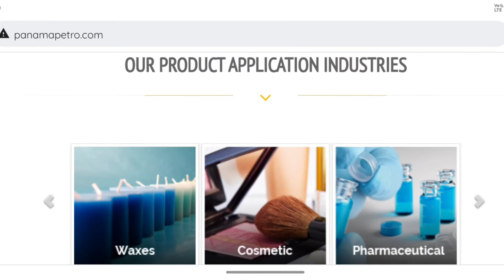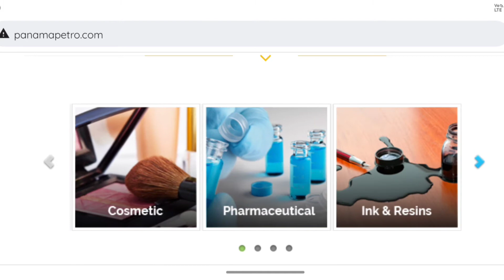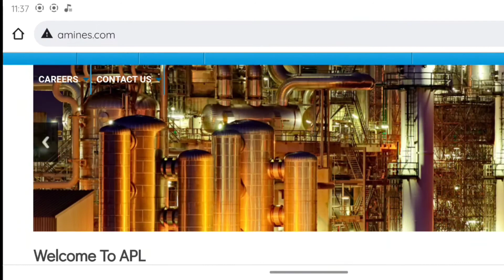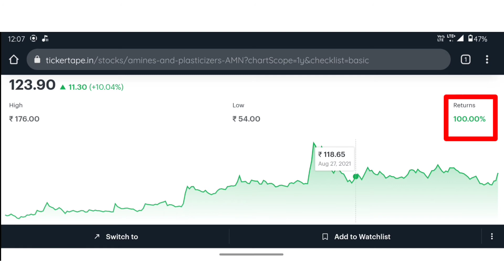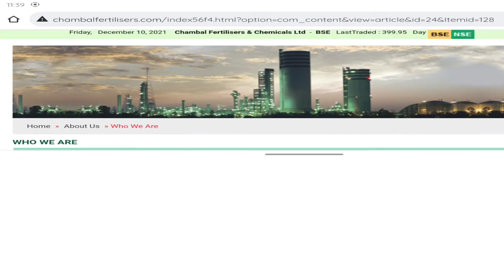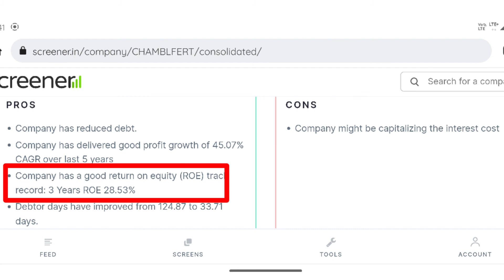Best Stocks to buy In 2022 in India 🔥| Top 3 Stocks To Buy Now | Multibagger Stocks 2022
Today I am Going tell You How a Small Company Become multibagger and How you earn Lots of money to invest in multibagger stocks and today I show you 3 stock that is Really Amazing and it's fundamental are supers and Speacially 2022 are coming so This stocks are best for long term investment And Yeah I am Not A Sebi Advisors so Before Investing Must you research  and Check Your Risk capatite and Invest in own Risk
I hope you find the video informative and Helpful
°°°𝗜𝗡𝗩𝗘𝗦𝗧 𝗜𝗡 𝗦𝗧𝗢𝗖𝗞𝗦 & 𝗠𝗨𝗧𝗨𝗔𝗟 𝗙𝗨𝗡𝗗°°°
₹0 𝙁𝙚𝙚 𝙁𝙤𝙧 𝙊𝙥𝙚𝙣𝙞𝙣𝙜 𝘿𝙚𝙢𝙖𝙩 𝘼𝙘𝙘𝙤𝙪𝙣𝙩:🏦

🪙🪙𝗜𝗡𝗩𝗘𝗦𝗧 𝗜𝗡 𝗖𝗥𝗬𝗣𝗧𝗢🪙🪙📈
𝗚𝗮𝗱𝗴𝗲𝘁𝘀 𝗧𝗵𝗮𝘁 𝗜 𝗮𝗺 𝗨𝘀𝗶𝗻𝗴 𝗘𝘃𝗲𝗿𝘆𝗱𝗮𝘆🎒
🎙️Boya Mic
🗼Best Tripod
🔆Ring Light
🗼2nd Tripod
📱My Phone
📳2nd Phone
🖥️𝗦𝘁𝗼𝗰𝗸𝘀 𝗦𝗰𝗿𝗲𝗲𝗻𝗲𝗿 𝗜 𝗣𝗲𝗿𝘀𝗼𝗻𝗮𝗹𝗹𝘆 𝗨𝘀𝗲°°°
5 𝗕𝗼𝗼𝗸𝘀 𝗧𝗵𝗮𝘁 𝗬𝗼𝘂 𝗦𝗵𝗼𝘂𝗹𝗱 𝗠𝘂𝘀𝘁 𝗥𝗲𝗮𝗱📖
💰Psychology Of Money
💼Deep Work
🧠Power of Subc Mind
💸Cashflow Quadrant
📈The Compound Effect
📚Power Of Habits
𝗜𝗳 𝗬𝗼𝘂 𝗛𝗮𝘃𝗲 𝗔𝗻𝘆 𝗤𝘂𝗲𝗿𝗶𝗲𝘀 𝗧𝗵𝗲𝗻 𝗗𝗠 𝗠𝗲⌨️

The Following Question Are Answered in This Video:-
• multibagger stocks,
• stock market,
• 3 multibagger stock that i am going to buy,
• top 3 multibagger stocks,